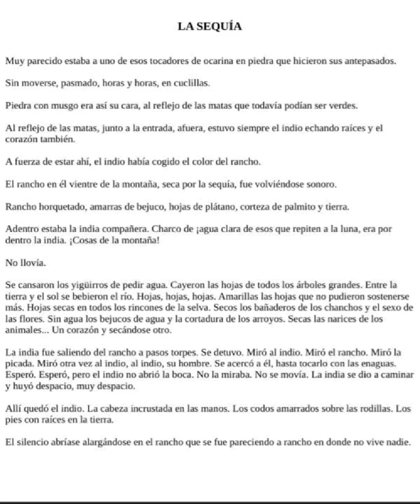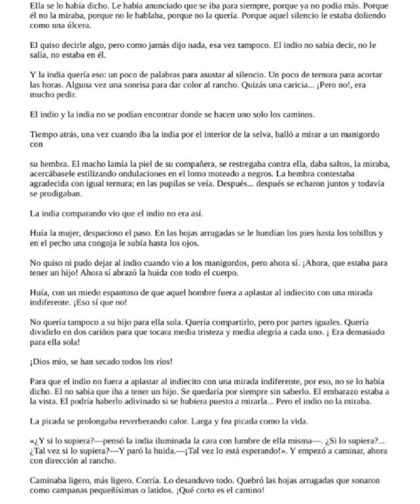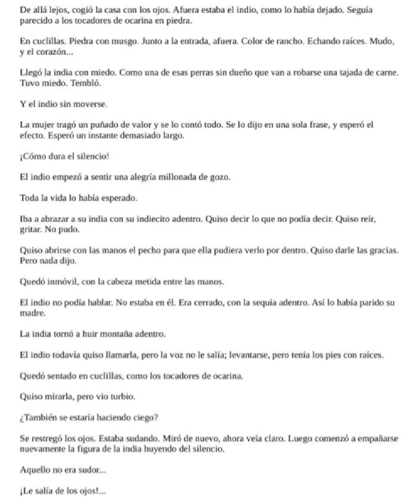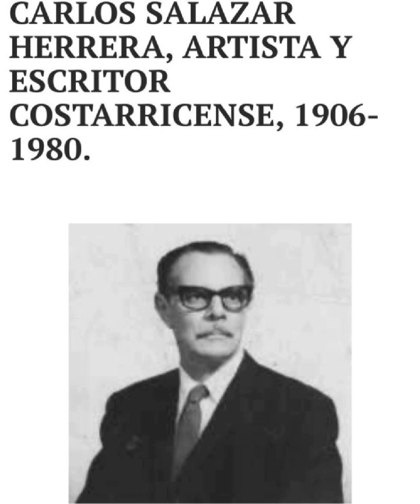Audiolibro "La sequía" Carlos Salazar Herrera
Narradora: Flor Cabalceta R